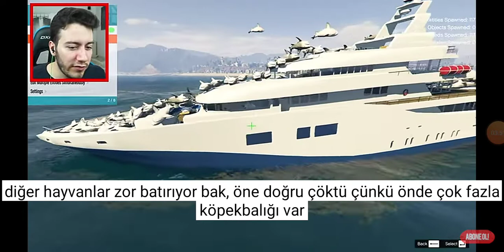2EnesBatur silinmiş videosu